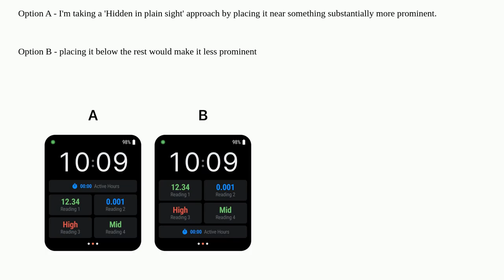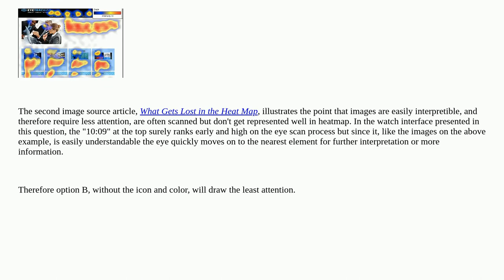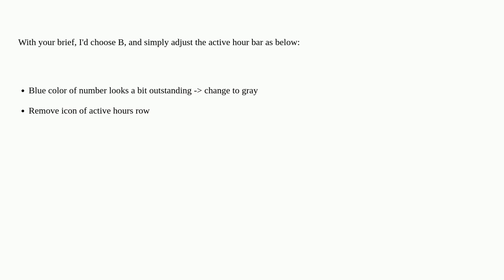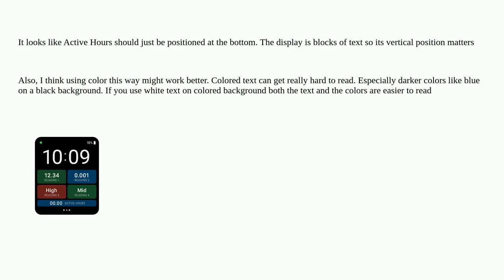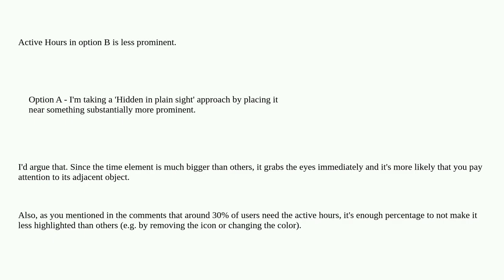Reducing the prominence of information on the UI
A special thanks goes out to the community

  gui-design wearables hierarchy